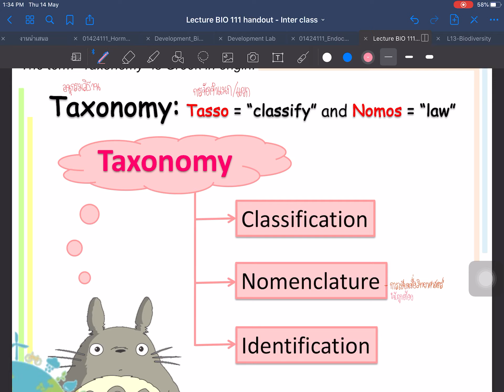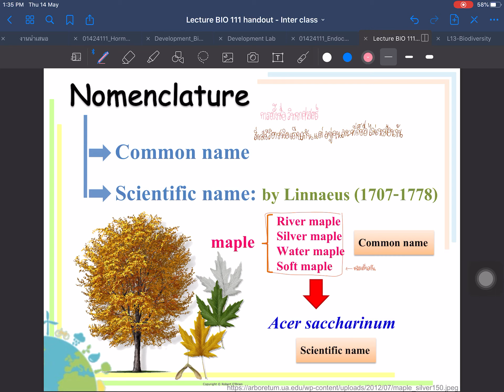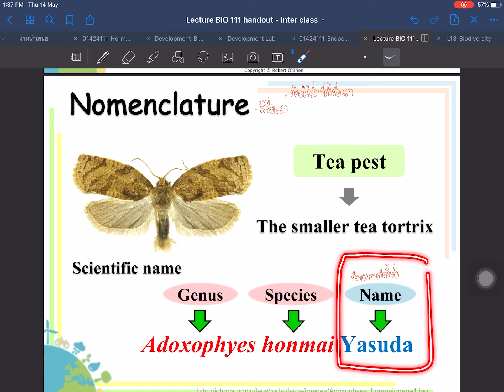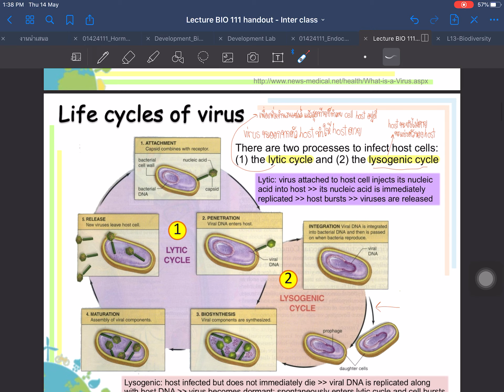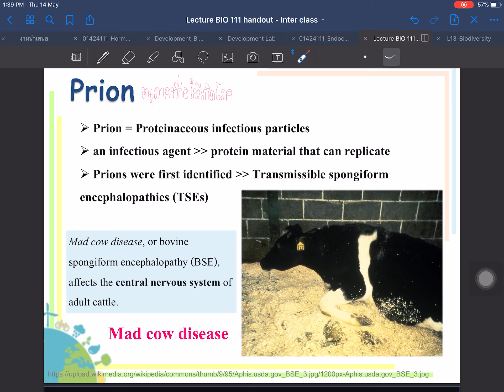ทวน Bio เรื่อง Biodiversity part 1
Biodiversity กับ  virus